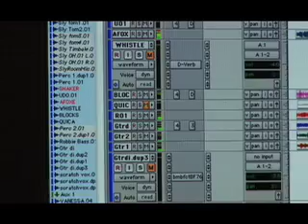Vanessa da Mata - Minha Intuição 4/10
Documentário oficial "Minha Intuição" gravado na Jamaica sobre a produção do CD SIM.